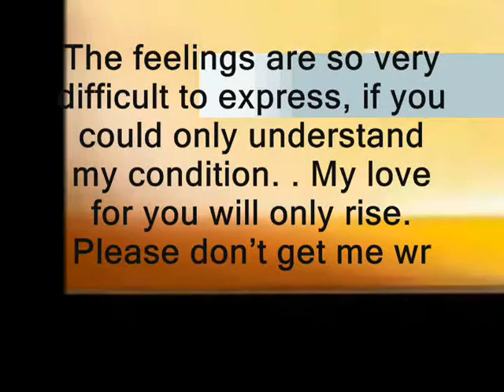My love for you will only